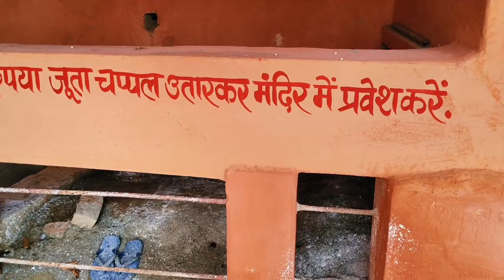अजगैवीनाथ मंदिर का रहस्य 2024 new update l sultanganj ajgivanath Mandir ka update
अजगैवीनाथ मंदिर का रहस्य 2024 new update l sultanganj ajgivanath Mandir ka update ‎@pkpanditvlogger @VloggingAjay1

गंगा घाट सुल्तानगंज
सुल्तानगंज से बाबाधाम
सुल्तानगंज से देवघर
सुल्तानगंज अगवानी घाट में बन रहा पूल तैयार होने से पहले गिरा
सुल्तानगंज जहाज घाट श्रावणी मेला 2024 क्या है तैयारी
गंगा घाट
भागलपुर गंगा नदी में कटाव
सुल्तानगंज
सुल्तानगंज से बाबा धाम
सुल्तानगंज
सुल्तानगंज का पुल
सुल्तानगंज का मंदिर
सुल्तानगंज से देवघर पैदल रास्ता
सुल्तानगंज से देवघर पैदल यात्रा
सुल्तानगंज नया अपडेट
सुलतानगंज मुंगेर में बन रहा गंगापुर थोड़ी सी हवा चलने से गिर गया
गंगा नदी

अजगैबीनाथ मंदिर का रहस्य
अजगैबीनाथ मंदिर
अजगैबीनाथ मंदिर लाइव देखें
अजगैबीनाथ मंदिर सुल्तानगंज
बाबा अजगैबीनाथ मंदिर सुल्तानगंज
अजगैबीनाथ महादेव मंदिर सुल्तानगंज बिहार
अजगैबीनाथ मंदिर में श्रद्धालुओं की भारी भीड़
baba mandir new update
kawariya path new update
सुल्तानगंज का मंदिर
अजगैबीनाथ
deoghar shrvani mela 2023 update
sultanganj ganga ghat update 2022
अजगैबीनाथ सुल्तानगंज
deoghar sawan mela update
बाबा अजगैबीना सुल्तानगंज
sultanganj new ganga ghat een